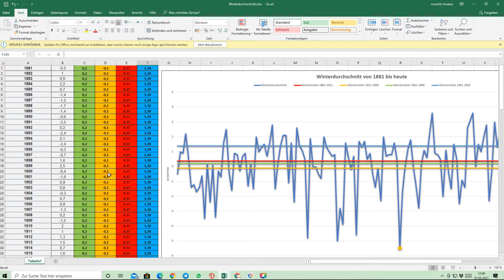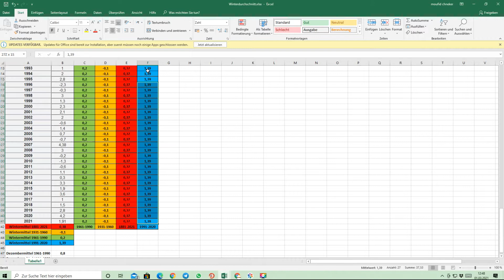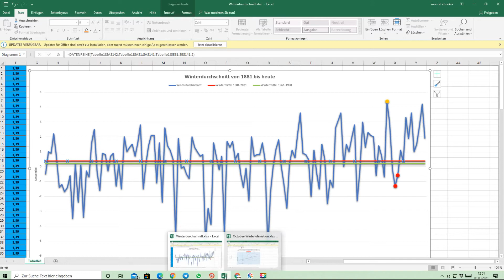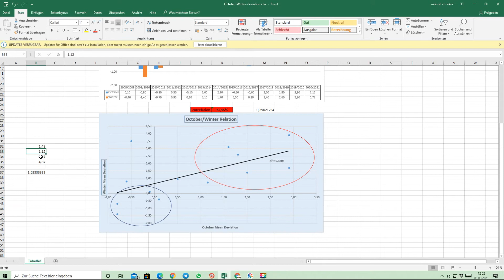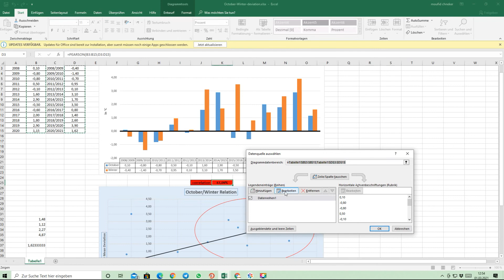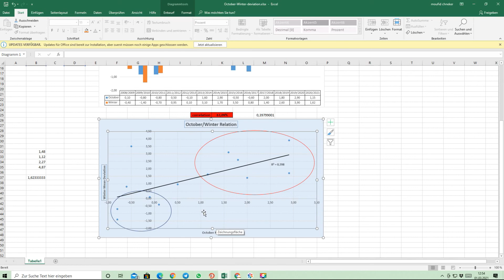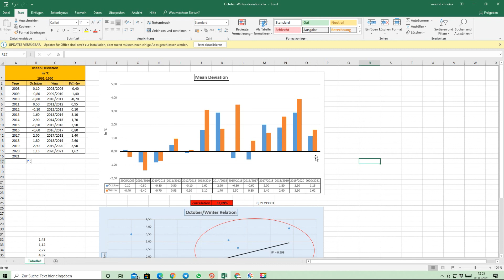Winter 2020/2021 Resümee